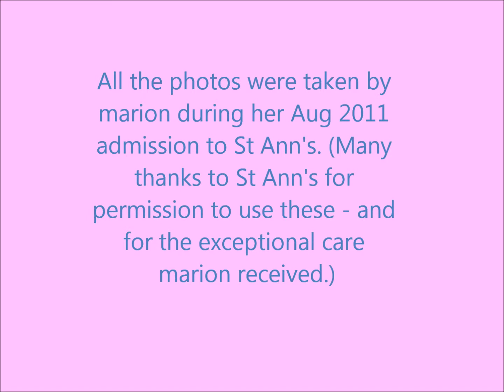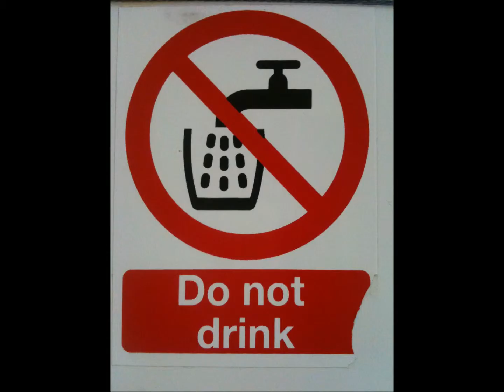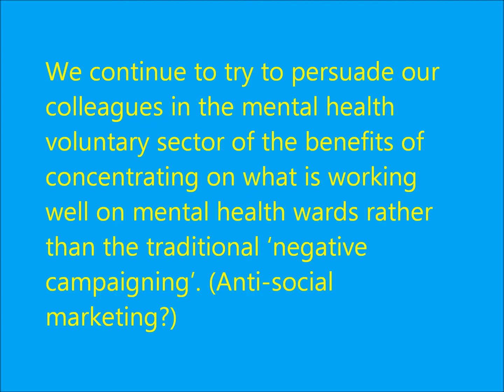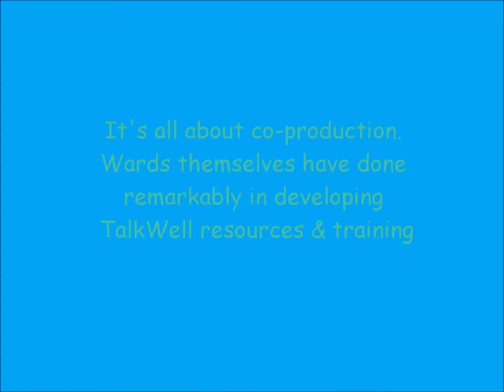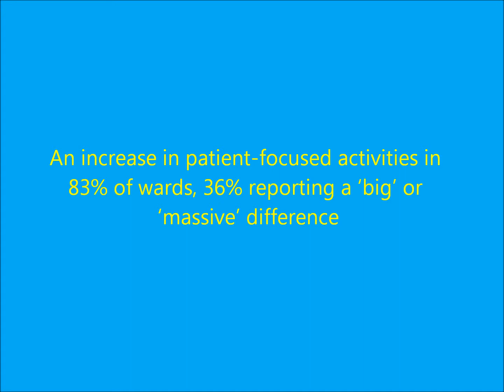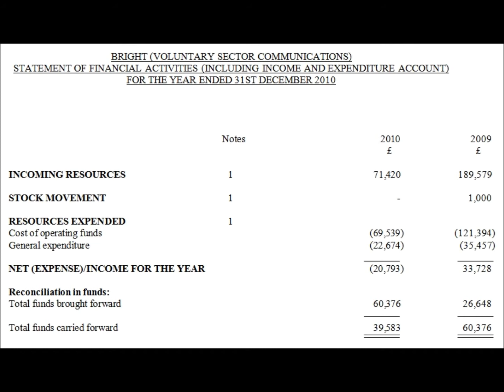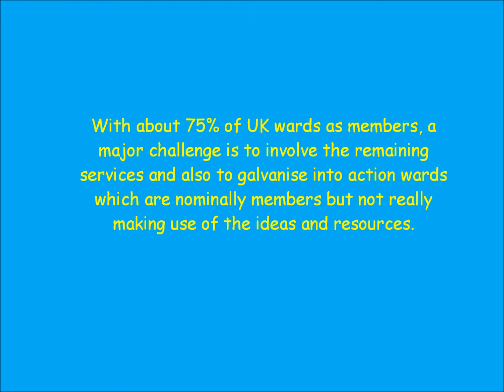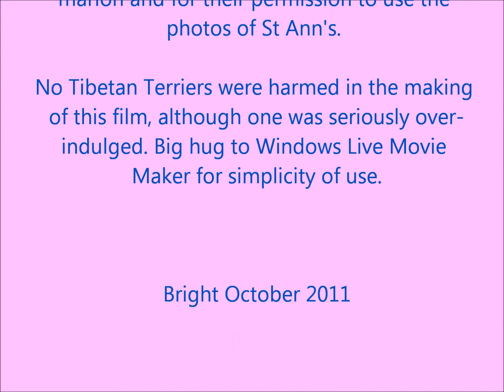Bright 2010 Annual Report - the movie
Bright runs the Star Wards project, working collaboratively with mental health wards to improve patients' daily experiences and treatment outcomes. The video has photos taken when marion was in St Ann's hospital Aug 2011 - included with permission from the fab Barnet, Enfield & Haringey mental health trust.